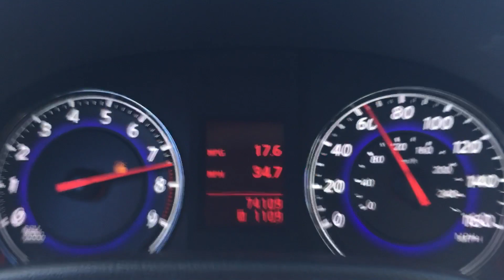Infiniti G37 Uprev Arc Launch Control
Trying out the launch control. 2800 rpms seems to be the sweet spot. Stock clutch.